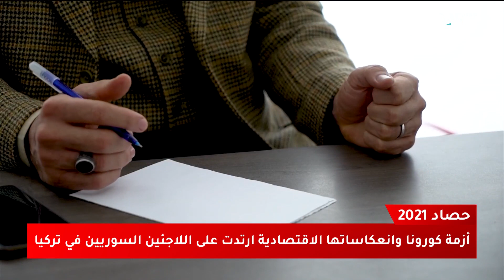السوريون في تركيا.. عام قاس بين الاقتصاد وحملات العنصرية ضدهم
ينتهي عامُ ألفين وواحدٍ وعشرين وتنتهي معه عشرةُ أعوامٍ من وجودِ السوريين في ولايةِ هاتاي جنوبي تركيا، العامُ الأخيرُ منها حملَ معه كثيراً من المُتغيِّراتِ الاقتصاديةِ والاجتماعيةِ على حياةِ السوريين وكانَ الأقسى بظروفِهِ التي مرّت عليهم منذ لجوئِهم إلى تركيا، بحسبِ تعبيرِهم،